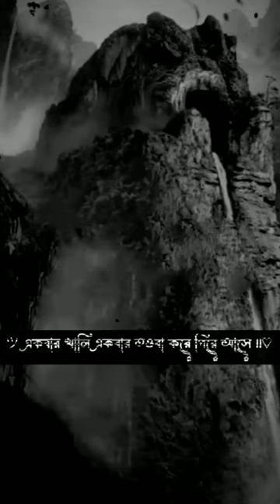একটা কাপড় ধুতে এক বালতি পানি লাগে, জীবনের সমস্ত গুনাহ ধুতে এক ফোটা